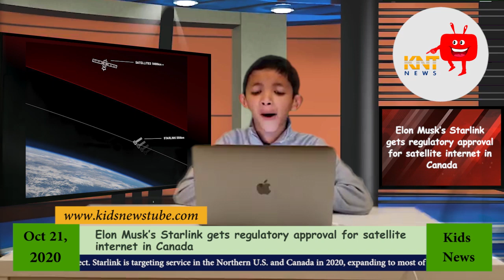Kids News for ages 5 to 13 | from startup by an 8-Year-old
World's 1st News Channel 'for kids and by kids'!
Just news, no opinions!